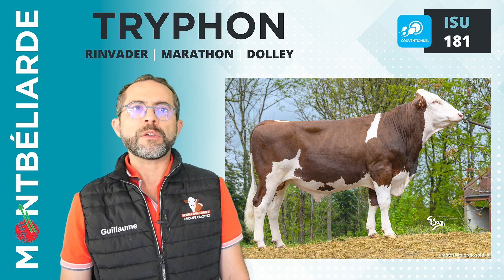Offre taureaux Automne 2024 - retrouvez les actualités Umotest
Nouvel index Santé, Santé du pied, taureaux incontournables comme TREKKING, TRADER, UCRONIC ou UKIC P, taureau sans cornes... Guillaume FAYOLLE et Clément GIRARD vous présentent les dernières actualités Umotest.